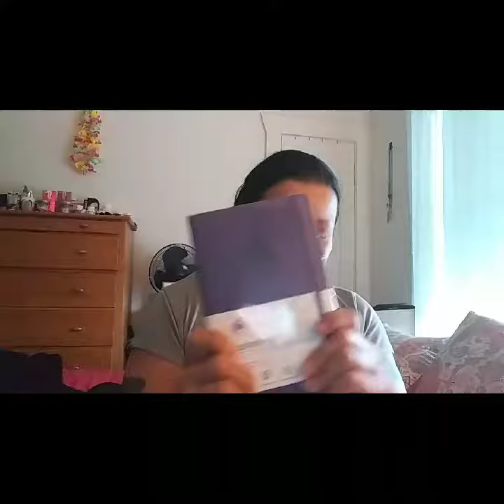Unpacking a Giveaway that I Won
It's a Clever 🦊 Fox Planner from Planning with Eli.

I'm so excited to have won will be using it for Church.

Thank you Planning with Eli love My New Planner

Go check out her channel you'll love it:

Planning with Eli

🙏Lucy &Nasia🐕